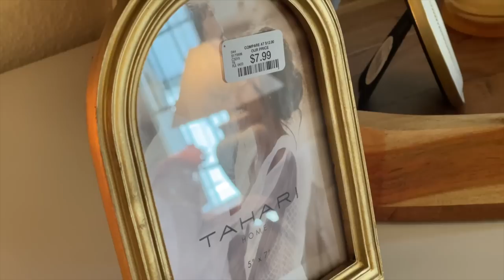MESAS NUEVAS COMPRAS PARA MI SALA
💖EN ESTE VIDEO TE COMPARTO LO NUEVO PARA MI SALA Y MAS
Mi canal de Vlogs:
En este video:
Solid Wood, Rattan & Glass Top Side Table: Esta en venta
Zapatos en liquidacion $13
Mi tienda de Amazon
Pillow Tabby bag
Strap de cartera cach
Small zip card case
Jarron de flores (similar)
Pillow cover 20x20
Pillow Cover, 14"x20", Bright White
Pillow Cover, 18" x 18", Green
Maquina de limpiar alfombras y muebles
Shark Vacuum
Vacuum sin cable